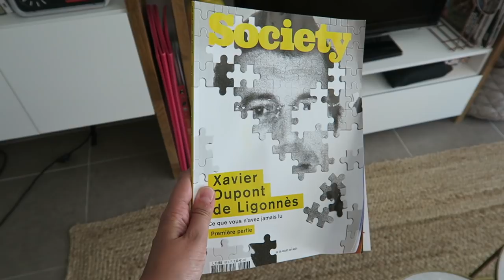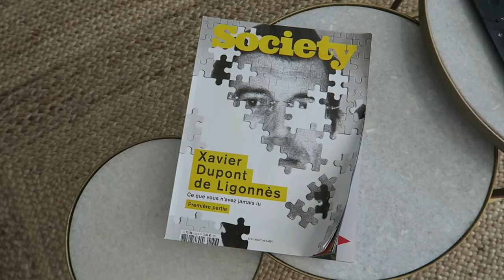VLOG | Passion tri !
Articles de blog :

– Partir au ski (Tignes Les Brévières) avec un enfant de 3 ans

Liens utiles :

– Machine à café Delonghi*

– Les produits MyMuesli→ un coffret MyMuesli2Go offert dès 10€ d’achat en passant par ce lien (valable jusqu’au 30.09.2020)

Je porte :

– un top Des Petits Hauts (ancienne collection)